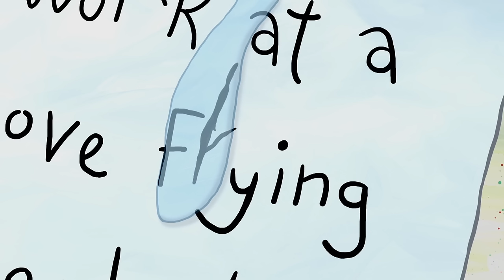SpongeBob SquarePants | Penpal | Nickelodeon UK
SpongeBob is beyond excited to get a new penpal, until he realises that he may have accidentally told them a lie.